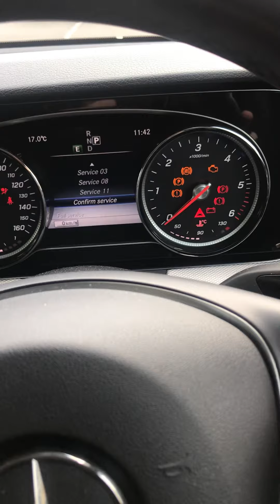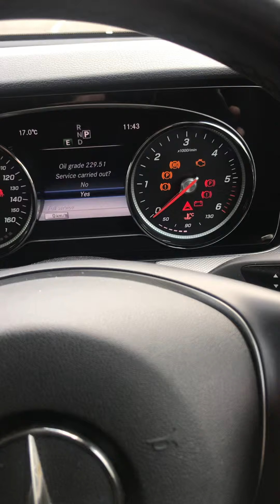W213 service warning reset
Resetting service indicator on Mercedes E220 W213